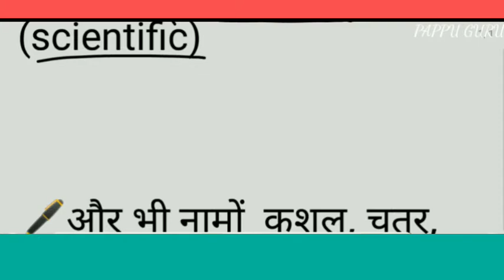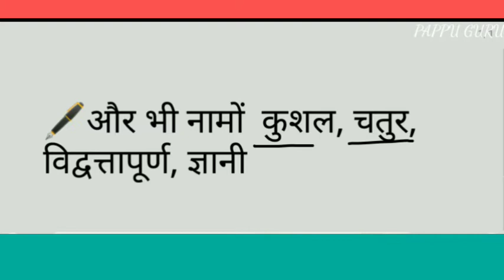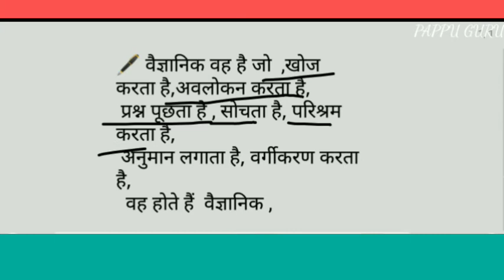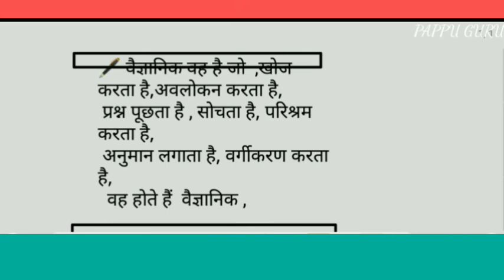वैज्ञानिक किसे कहते हैं। vaigyanik kise kahate Hain. वैज्ञानिक क्या है।by pappu bhai